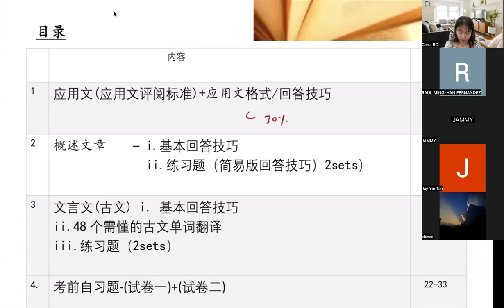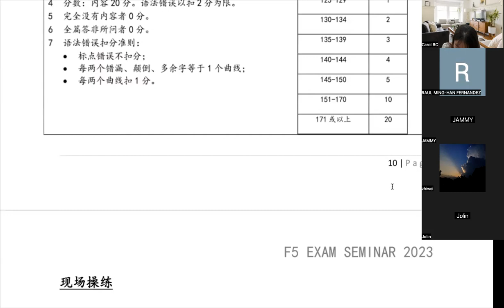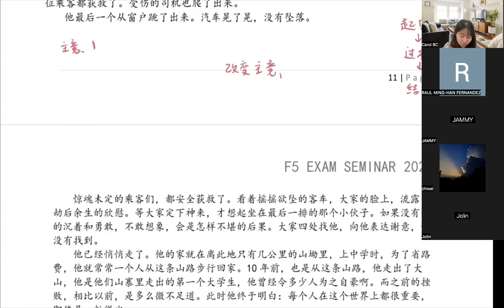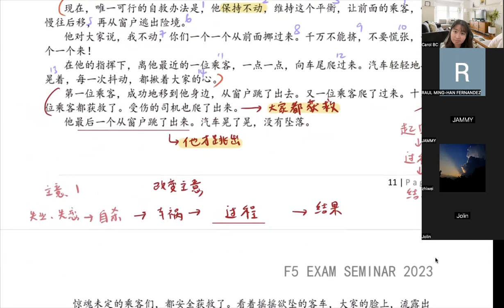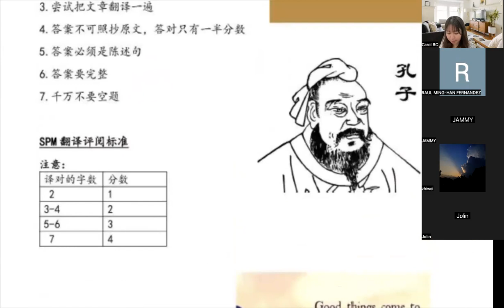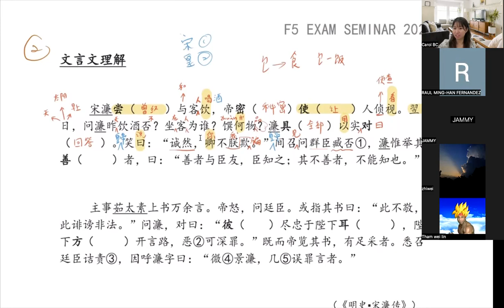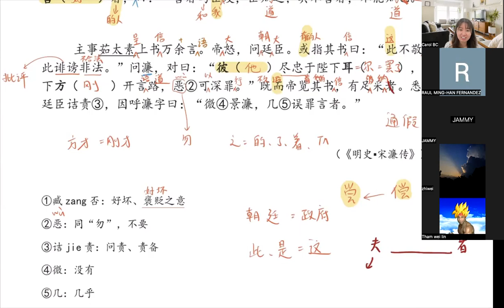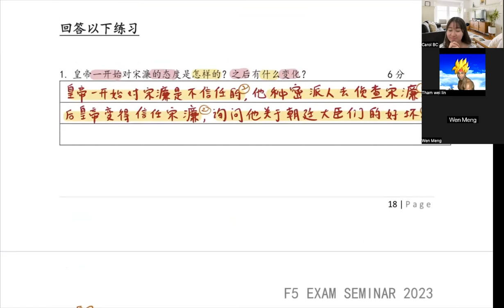F5 Seminar - BC [Tutor Carol]